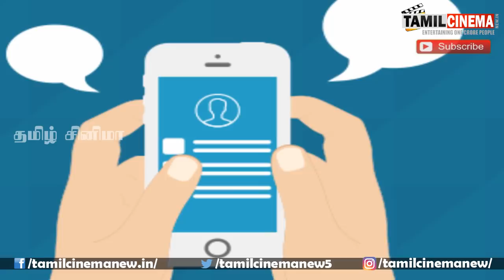எட்டாம் வகுப்பு படிக்கும் 13 வயது சிறுமிக்கு 28 காதலர்கள்..! பெற்றோர் அதிர்ச்சி…!!